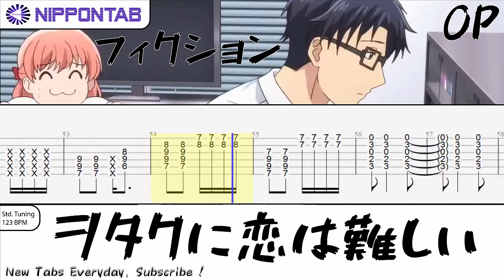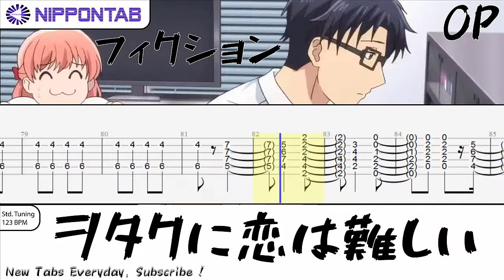【Guitar TAB】フィクション - ヲタクに恋は難しい OP / Fiction - Wotaku ni Koi wa Muzukashii OP ギター tab譜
「フィクション」ヲタクに恋は難しい OP の ギター tab譜  コード & tutorial です
Fiction - Wotaku ni Koi wa Muzukashii OP guitar Tab